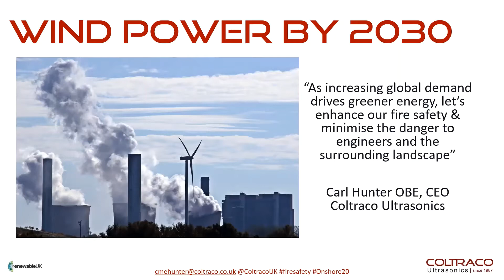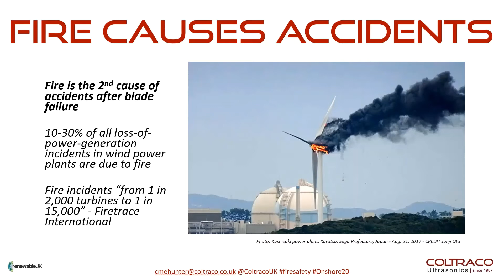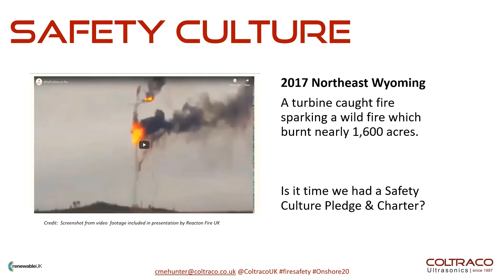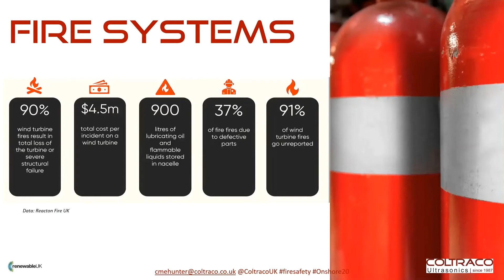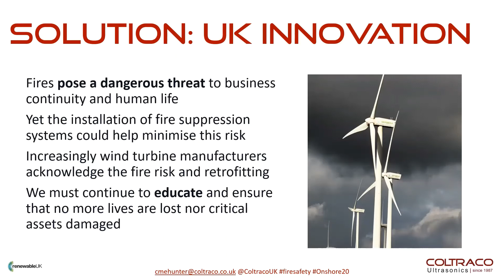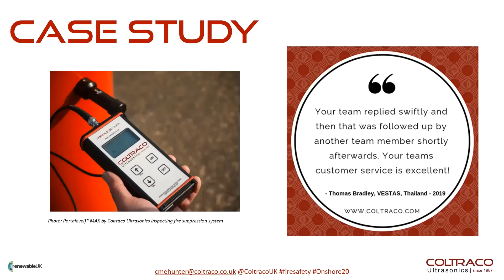RenewableUK Coltraco Ultrasonics Onshore Wind Forum 2020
RenewableUK invite Coltraco Ultrasonics to speak at the virtual Onshore Wind Forum 2020 about fire safety in wind turbines.